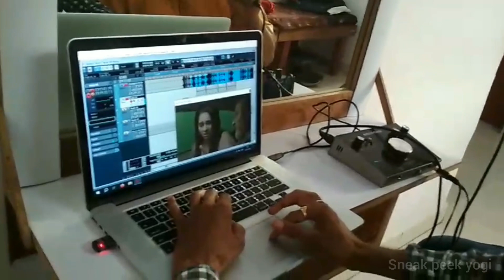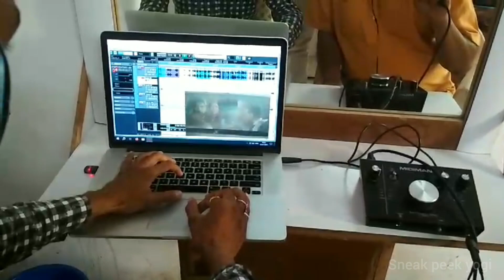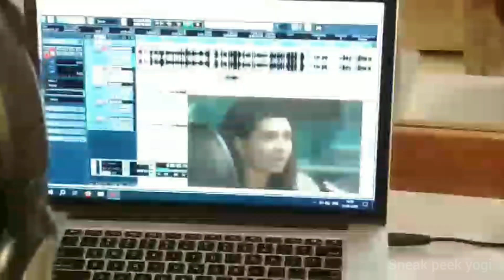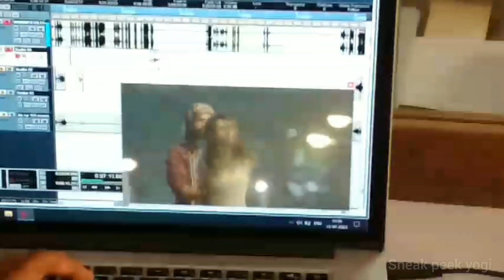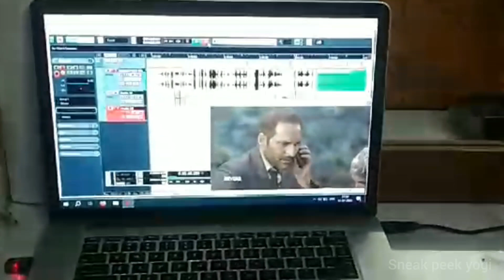Dubbing for serial Dharam Patni || On Set Dubbing || Behind the Scene || bts